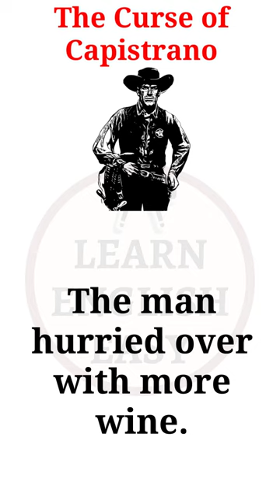Podcast English Stories - The Curse of Capistrano #22